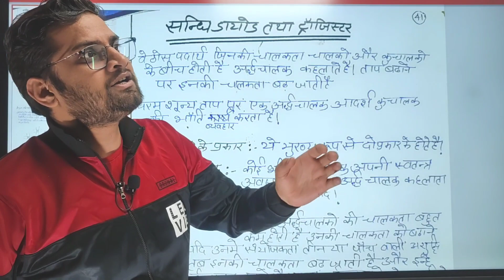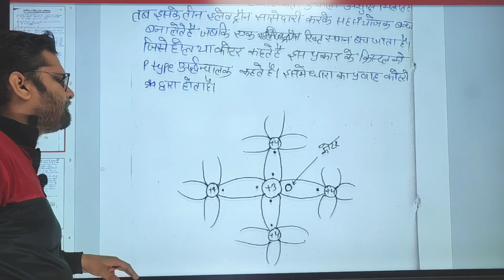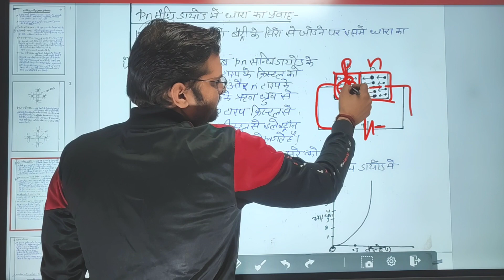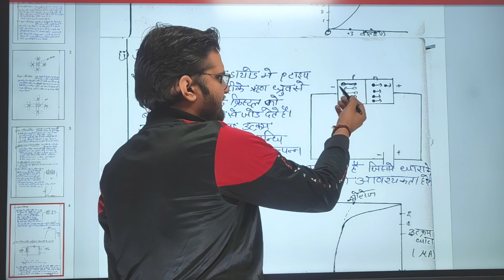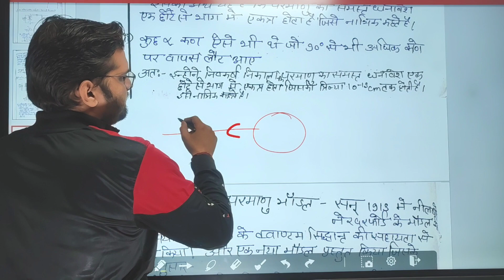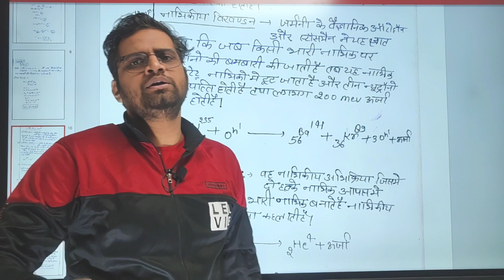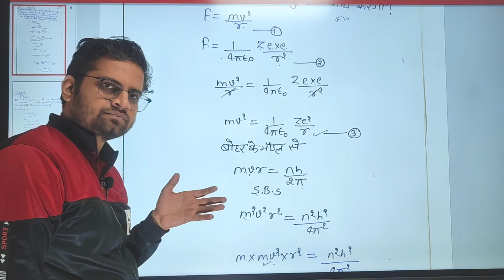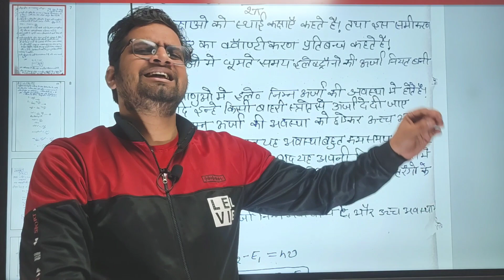12th Class Complete Nuclear Physics!Physics Most Important Questions 2023!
12th Class Complete Nuclear Physics!Physics Most Important Questions 2023!